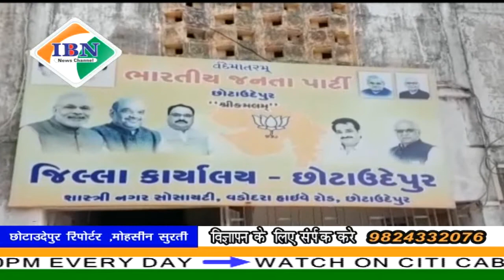ibn news Vadodara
छोटा उदयपुर जिला भाजपा द्वारा संकल्प पत्र अभियान का किया प्रारंभ